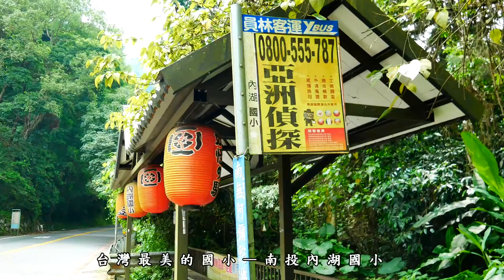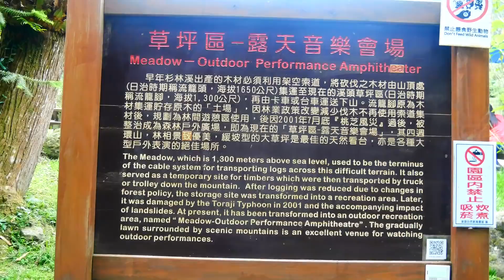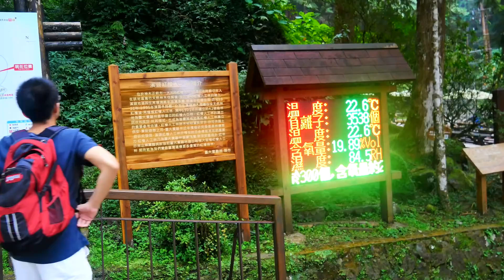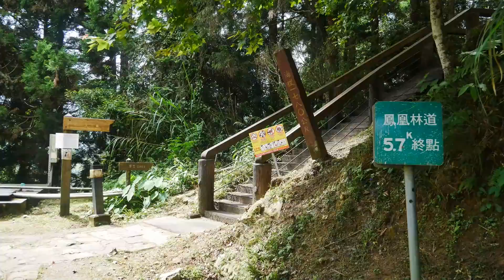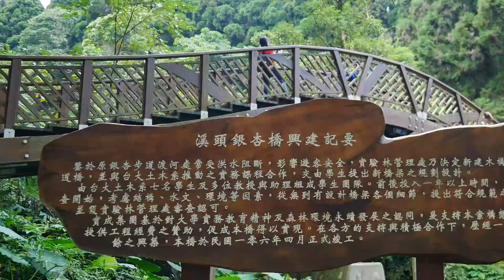溪頭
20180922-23 中華電信職工福利委員會行高分會 中秋團圓溪頭2日遊        行程含 南投內湖國小，南投猴探井天空步道。